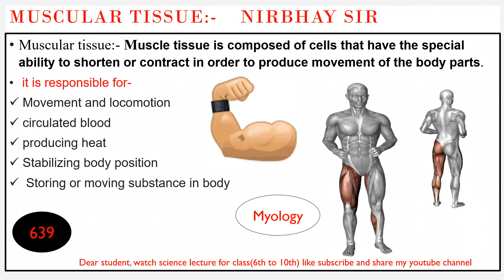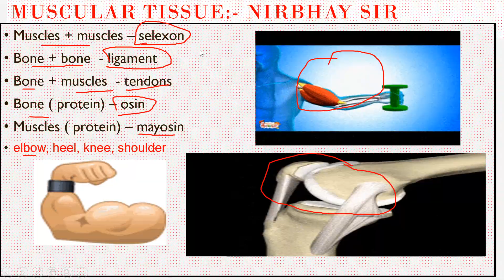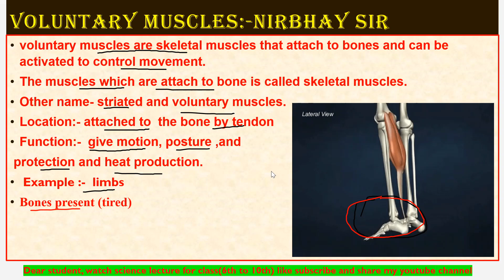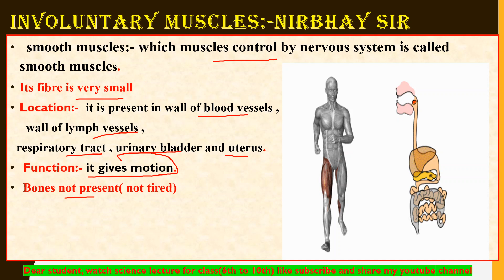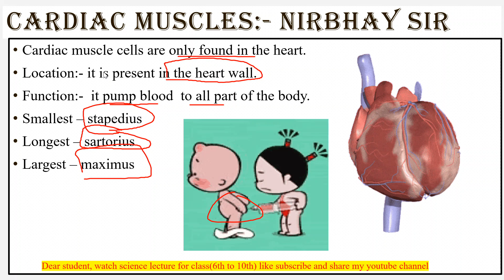Tissue || animal tissue || muscular tissue || class 9